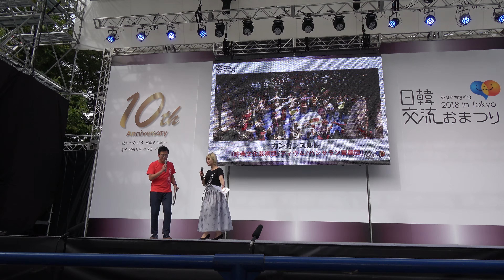【4K】『伝統創作楽会 Theum ディウム』「日韓交流おまつり2018 in Tokyo」2018.9.22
2018/09/22 ～09/23 東京・日比谷公園で開催された「日韓交流おまつり2018 in Tokyo (한일축제한마당2018 in Tokyo)」での『日韓交流ステージ 2』「伝統創作楽会 Theum ディウム」 (사물놀이 「전통창작악회 디움」)］のパフォーマンスです。
根っこ、根本を意味するTheumは、韓国の伝統公演芸術を基本としながら、目まぐるしく変化する時代に合わせ、大衆に親しみを持ってもらえる新しい創作作品を追及しています。